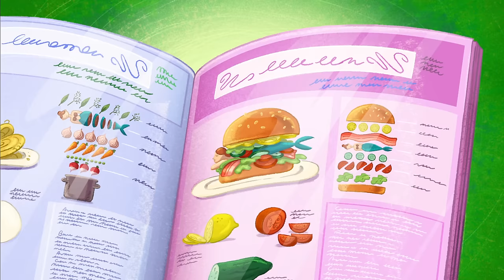ZIG AND SHARKO | The star of social networks (SEASON 2) New episodes | Cartoon Collection for kids